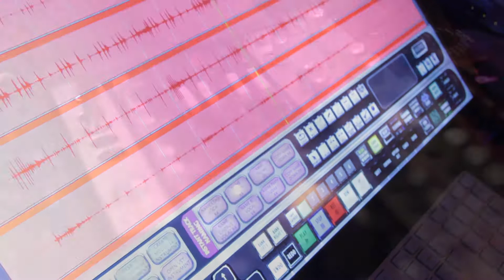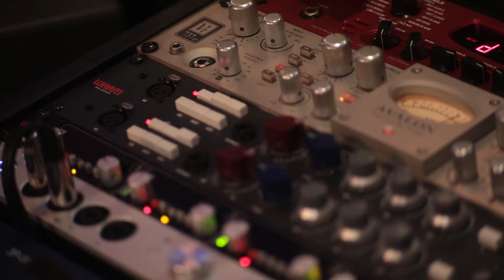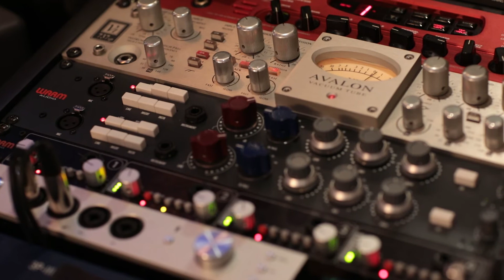Troy Ramey - Adderall (A live session with Adele's "Derrick Wright" on Drums)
Written by: Troy Ramey

Instrumentation, Production, Recording, Mixing & Mastering by: Dante Lattanzi at Caelum Music Production.

Video Produced & Directed: Frank Kuzler
Video Co-Produced: Jennifer Larkin
Video Editor: Sonia Abraham